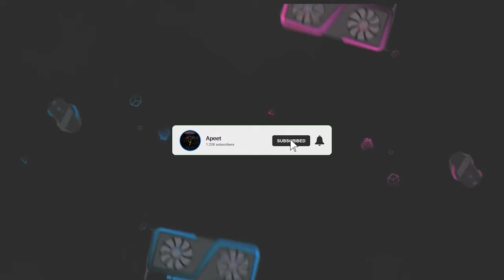Tengok Video Ini Sebelum Korang Beli Mechanical Keyboard - REVIEW LANGTU G1000 WIRELESS KEYBOARD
B U S I N E S S   P U R P O S E S   O N L Y